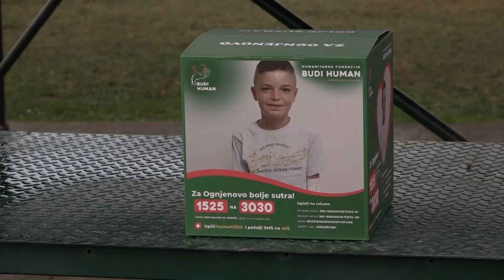Fudbaleri "Radničkog" uz Ogija "dečaka leptira"